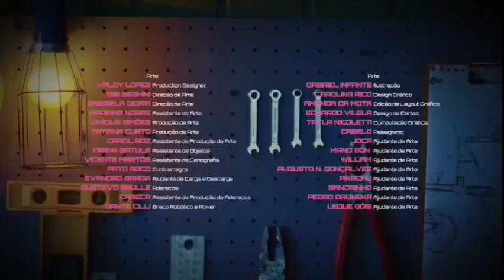Franjito Y Milena: en busca de la ciencia | Créditos Finales |A continuación Mini Beat Power Rockers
Feed panregional

El logo WTF 0:01